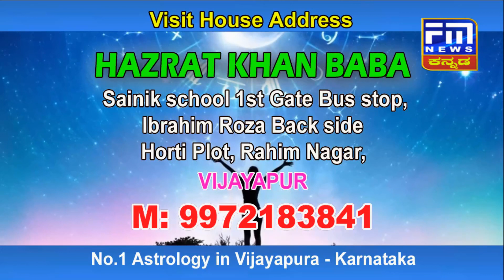ಬಿಜೆಪಿ ಅಧ್ಯಕ್ಷ ಕಟೀಲ್ ವಿರುದ್ಧ ಎಚ್‌ಡಿಕೆ ವಾಗ್ದಾಳಿ | ಎಚ್‌ಡಿಕೆ ಸಿಎಂ ಆಗದಿದ್ರೇ ರಾಜೀನಾಮೆ ನೀಡ್ತೇನಿ | FM NEWS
ಎಚ್‌ಡಿಕೆ ಸಿಎಂ ಆಗದಿದ್ರೇ ರಾಜೀನಾಮೆ ನೀಡ್ತೇನಿ.. ಸಿಎಂ ಇಬ್ರಾಹಿಂ | HD Kumaraswamy | CM Ibrahim | ಬಿಜೆಪಿ ಅಧ್ಯಕ್ಷ ಕಟೀಲ್ ವಿರುದ್ಧ ಎಚ್‌ಡಿಕೆ ವಾಗ್ದಾಳಿ..!